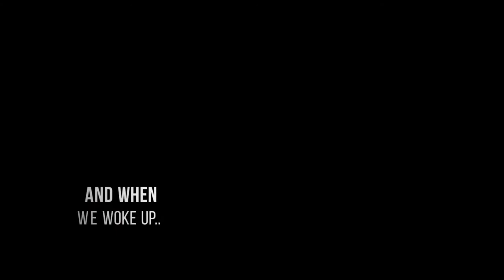29andFine VLOG 01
My life after my October birthday celebration.